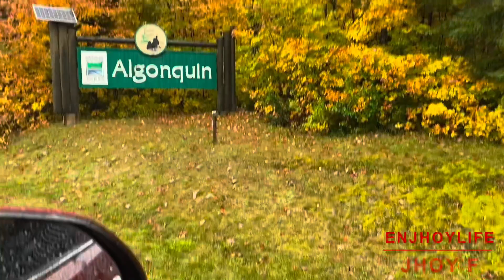THE MOST SPECTACULAR VIBRANT VIEW OF FALL ( please forgive me by Bryan Adams ) covered by JHOY F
INVIGORATING, splendid, vibrant, vivid, spectacular, beautiful, gorgeous amazing. I can’t find the exact word to use to describe the beauty of fall season.